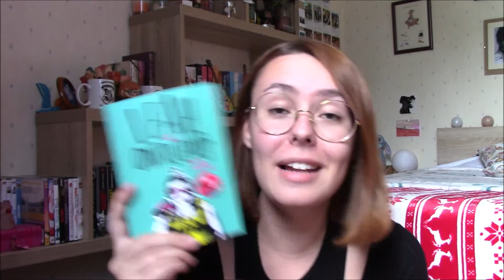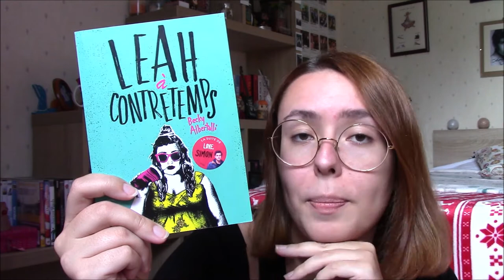"Leah à contretemps" 🥁 - Critique Livre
Salut à tous ! Comme je l'avais dit dans ma vidéo pile à lire de l'été 2021 j'ai envie de lire l'intégralité des oeuvres de Becky Albertalli ce qui signifie par conséquent CONTINUER LA SAGA "LOVE,SIMON" ! Aujourd'hui nous allons donc parler de cette fameuse suite !

LE LIVRE :
"Leah à contretemps" (Le Livre de Poche) de Becky Albertalli / traduction de Mathilde Tamae-Bouhon